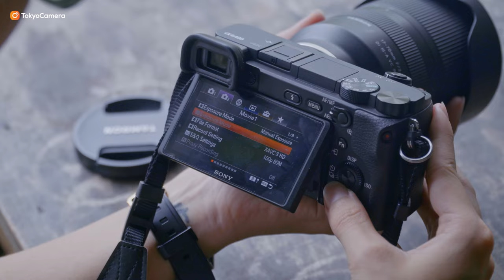5 mẹo nhỏ để quay video đẹp và chất lượng hơn | Tokyo Camera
00:00 Mở đầu
01:03 Thiết bị quay
01:59 Vị trí quay
03:30 Âm thanh
05:05 Đặt mọi thứ ở giữa
05:50 Nội dung

📍Hà Nội: 948 Trương Định, Hoàng Mai, Hà Nội
📍Hà Nội: 162 Kim Ngưu, HBT, Hà Nội
📍Đà Nẵng: 165 Hàm Nghi, Thanh Khê, Đà Nẵng
📍TP.HCM: 520 Lý Thái Tổ, P10, Q10, TP.HCM
📍TP.HCM: 47 Trần Hưng Đạo, Q.1 , Tp HCM
📍ASC Việt Nam:162 Kim Ngưu, Hai Bà Trưng, Hà Nội